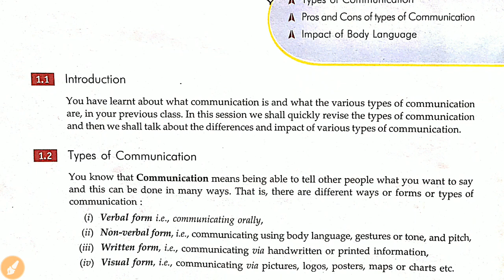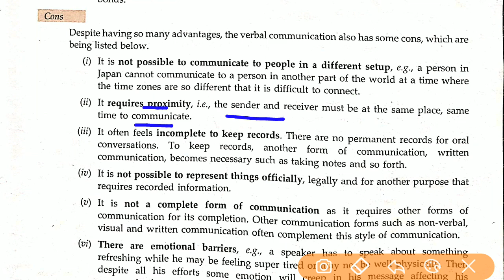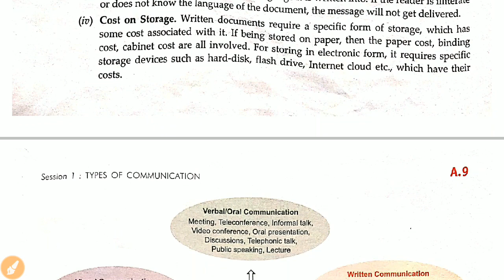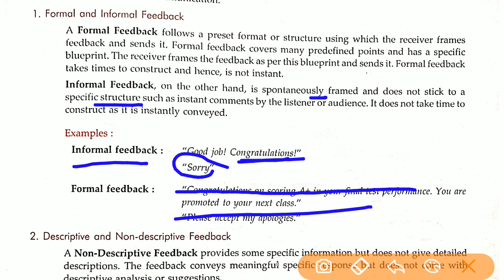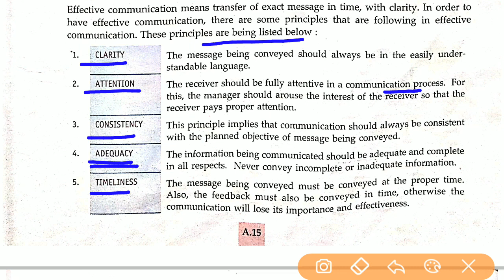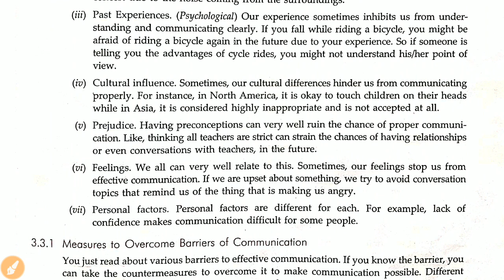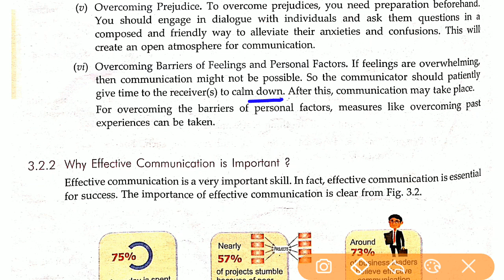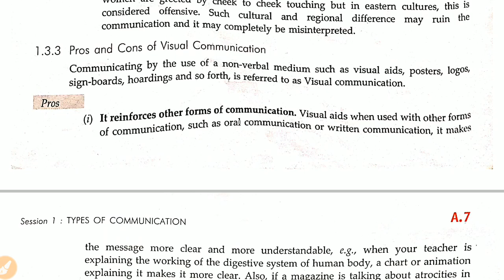Sumita Arora Information Technology 402 Class 10 Unit 1 | Communication Skills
About the video :-  In this video we have explained Sumita Arora Information Technology 402 Class 10 Unit 1  Communication Skills in hIndi

Chapters Explained :-
00:00 Types of Communication
14:53 Feedback in Communication
22:12 Effective Communication
38:03 Basic Writing Skills - i